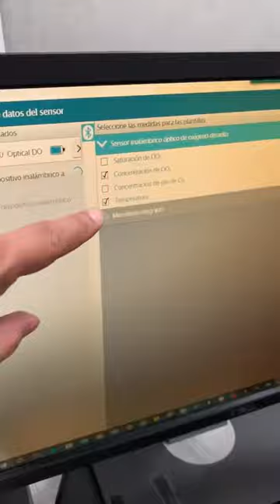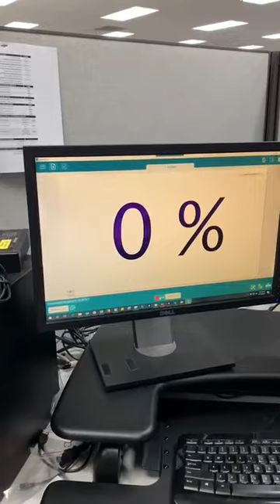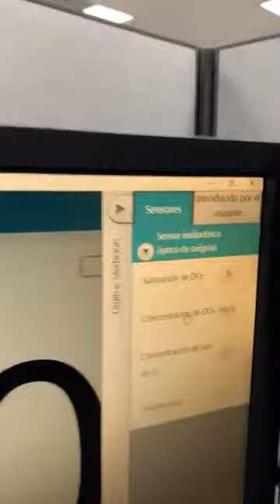Sensor de Oxígeno disuelto PS-3224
Medicion de oxigeno gas y disuelto.

Contra agua - 10 metros de profundidad